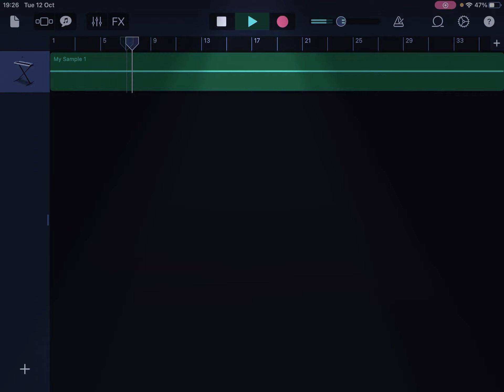Tails Gets Trolled Fanmade Song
Song Name Is “Trolled”